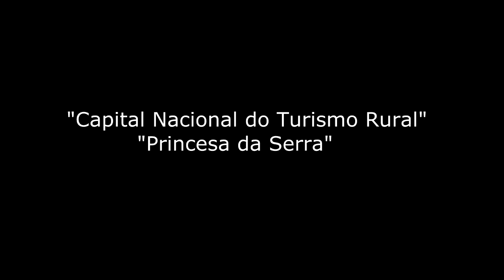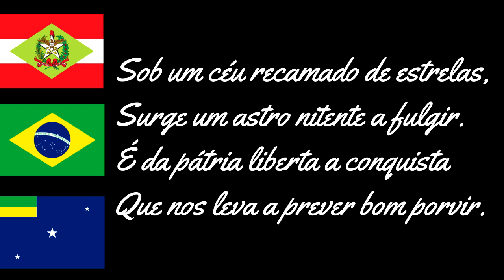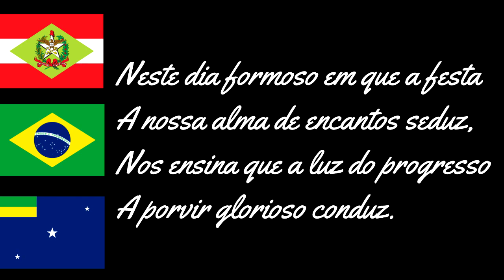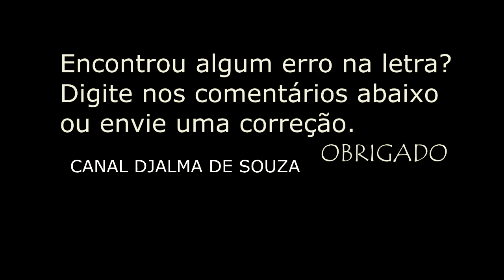LAGES - SC - SÍMBOLOS DO MUNICÍPIO, BRASÃO, HINO, LETRA E MÚSICA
a enciclopédia livre que todos podem editar.:
Lages é um município do estado de Santa Catarina, na região sul do Brasil, distando 231 km da capital estadual, Florianópolis. Está localizada na Região Geográfica Intermediária de Lages, e na Região Geográfica Imediata de Lages. Sua população, conforme o censo do IBGE de 2022, era de 164 981 habitantes.[5]

Concentrando serviços educacionais, financeiros e de saúde, é a principal cidade da Serra Catarinense,[6] região turística do estado amplamente procurada durante o inverno devido à ocorrência de neve. É o maior município do estado de Santa Catarina em extensão territorial e o 8º maior em população.

Diversas pessoas afluem a Lages para a Festa Nacional do Pinhão, aos campi acadêmicos (da Universidade do Estado de Santa Catarina e da Universidade do Planalto Catarinense) e ao Aeroporto de Lages.

Assentamento fundado no século XVIII pelo bandeirante português Correia Pinto, como estalagem tropeira (para a rota entre Rio Grande do Sul e São Paulo)[7] às margens do rio Carahá, em um planalto coberto por floresta de araucária[8] e com altitude média de 900 m (propiciando a ocorrência de neve[9]). Integrou a República Juliana e foi seu último município-membro.[10] É a terra natal de Nereu Ramos, único presidente do Brasil nascido em Santa Catarina.[11][12]

Etimologia
Sua primeira denominação foi Campos de Lajes. Lages recebeu esse nome porque havia muita pedra laje (arenito) na região.[13] A denominação religiosa de Lages foi Vila de Nossa Senhora dos Prazeres de Lajes.[13] Esse nome homenageia a santa por quem Correia Pinto tinha veneração.[13] Em 1960, recebeu o nome de Lages. O atual nome é escrito com a letra g.[13][nota 1]

História
Em 1728, durante a abertura de uma picada denominada "Estrada dos Conventos" ou de "Araranguá", eixo de ligação entre o litoral de Santa Catarina e a região de Lages, foi encontrado, por Francisco de Souza Faria, construtor da referida estrada, muito gado selvagem. Francisco de Souza Faria observou também uma grande quantidade de cruzes, levantadas provavelmente pelos padres jesuítas. Certamente fazia parte do rebanho que se encontrava na região dos Campos de Vacaria, no Rio Grande do Sul. O gado selvagem, que restou das criações dos jesuítas, também era visto nos extensos campos do limítrofe estado sul-brasileiro.[14]

O tropeiro Cristóvão Pereira de Abreu viajava em 1732 no mesmo caminho de Souza Faria, mudando a picada em diversos pontos. Esses fatos ocorreram nos primeiros tempos do século XVIII, quando os primeiros homens se estabeleceram no município, no entanto sem ter uma data precisa.[14]

A certeza histórica é que, durante a chegada do bandeirante paulista (português vindo para o Brasil durante a infância), António Correia Pinto, que fundou Lages, em 22 de novembro de 1766, existia nesses campos, de forma esparsa, fazendeiros, que vieram do Rio Grande do Sul. Aliás, na época, no estado do Rio Grande do Sul, defendia-se a ideia de que fosse o rio Canoas o limite com Santa Catarina e não o rio Pelotas.[14]

D. Luiz Antonio de Souza, Morgado de Mateus, governador de São Paulo, determinou que Correia Pinto se encarregasse da fundação de Lages, objetivando pôr fim às pretensões espanholas, que desejavam aquela área e a expansão territorial da Capitania de São Paulo.[14]

Correia Pinto, que enriqueceu com a venda de muares levados pelos tropeiros entre o Rio Grande do Sul e as feiras de Sorocaba, já era conhecedor da região de Lages, quando recebeu instruções para a fundação de uma vila naquele local.[14]

Lages, sob a proteção da padroeira Nossa Senhora dos Prazeres, começou no local Taipas, no qual havia uma igreja dos tropeiros. Logo foi abandonado aquele sítio, iniciando-se um núcleo de povoamento próximo ao rio Canoas, mas as águas das enchentes levaram tudo. E somente em 22 de maio de 1771 foi fundada Lages no atual lugar onde é atualmente encontrada, estando à frente o ilustre Correia Pinto.[14]

Por uma série de razões, a começar pela falta de comunicações, a localidade demorou a se desenvolver. Diante dos incessantes ataques dos indígenas, Correia construiu uma represa no riacho, no meio da povoação, no qual as mulheres podiam lavar as roupas, ao evitar dessa forma que, afastadas e divididas de suas casas, fossem expostas aos ataques dos indígenas.[14]

Em 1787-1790, o alferes Antonio José da Costa construiu uma rota de Desterro (atual Florianópolis) até Lages, que seria um dos motivos para que, no ano de 1820, Lages deixasse de ser controlada pela Capitania de São Paulo e fosse jurisdicionado ao governo com sede na ilha de Santa Catarina.[14]